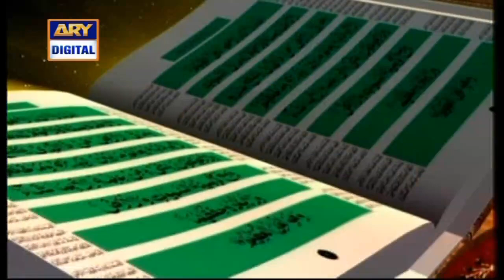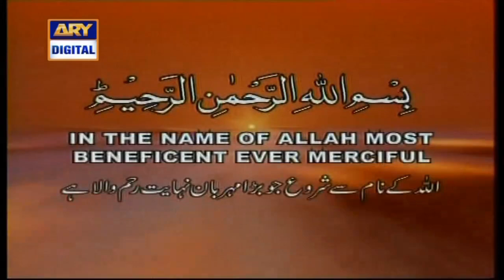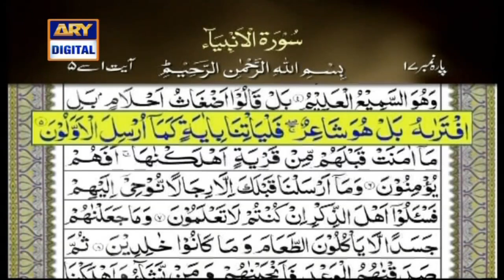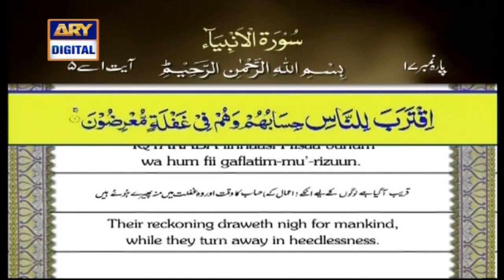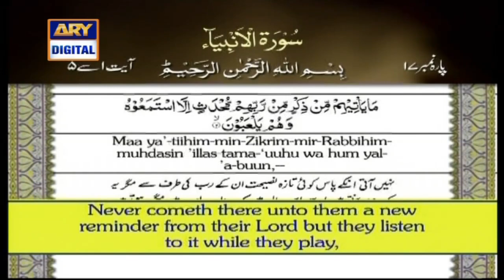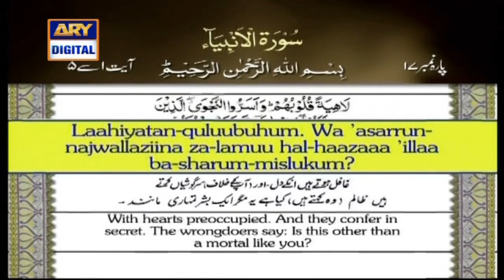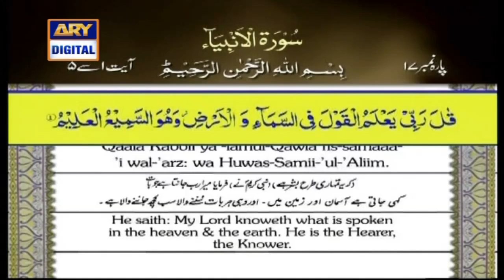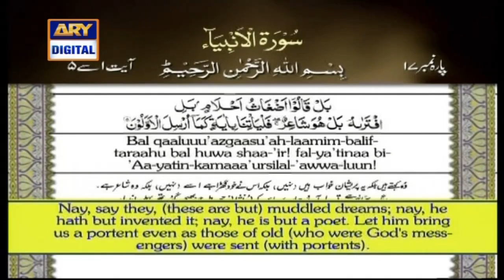Iqra – Surah Al-Anbya – Ayat 1 to 5 - 26th Nov 2020 - ARY Digital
Iqra SurahAl-Anbya